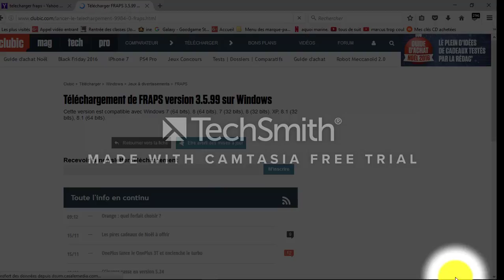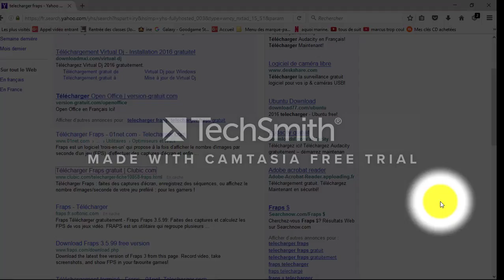tuto comment télécharger fraps